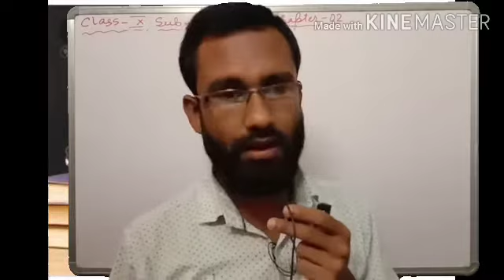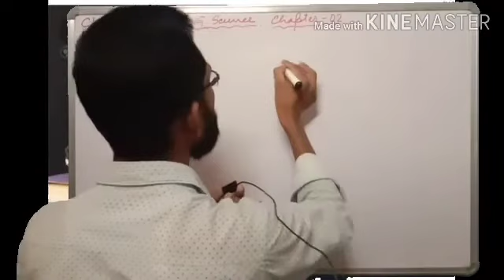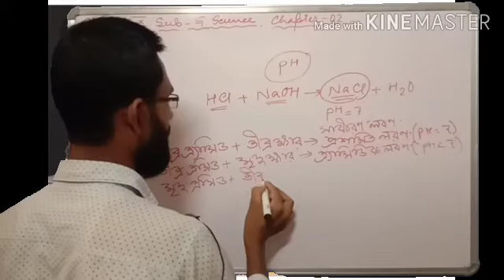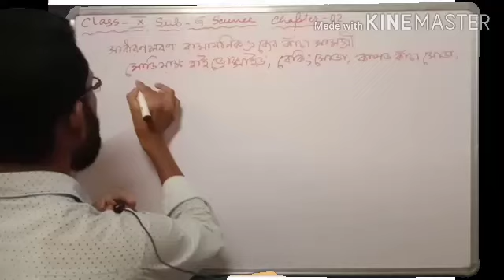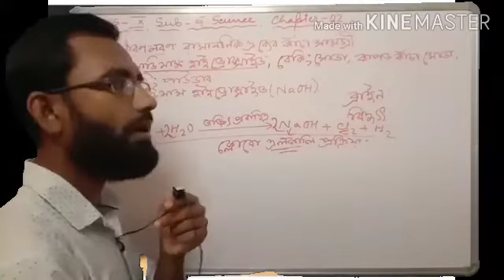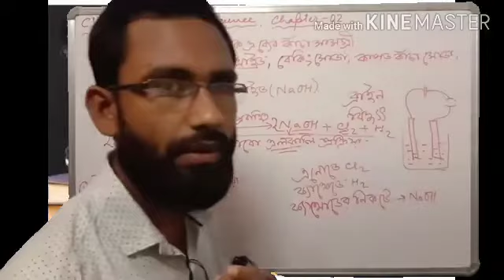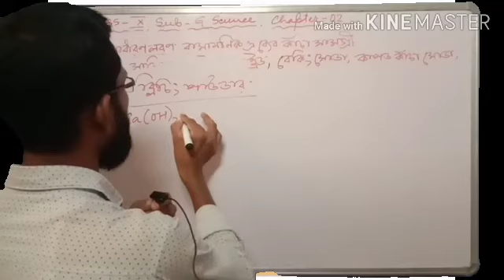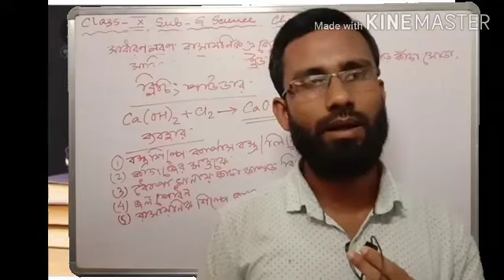CLASS - X, G. SCIENCE, CHAPTER - 2